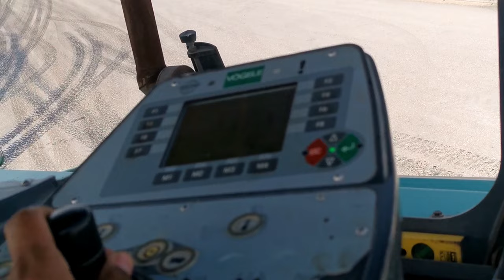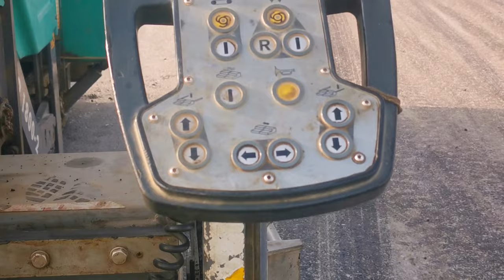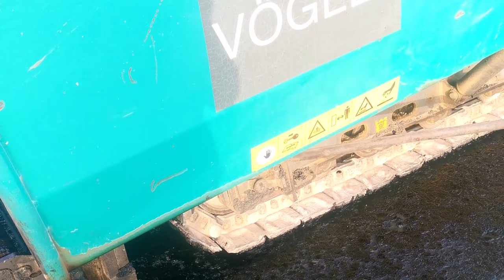asphalt road construction process ll My first Vlog.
asphalt road construction process ll My first Vlog. Join new projects of Road construction work.

Asphalt Road construction vögele paver.

My other vlog. 👇road construction

My asphalt milling👇 machine job.